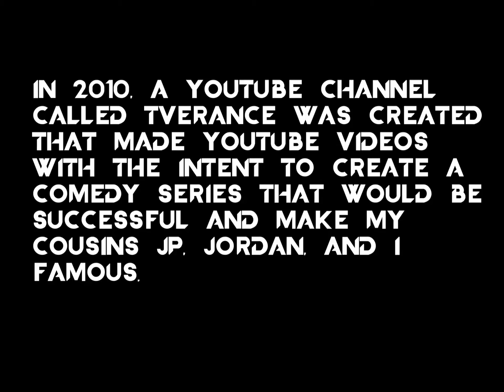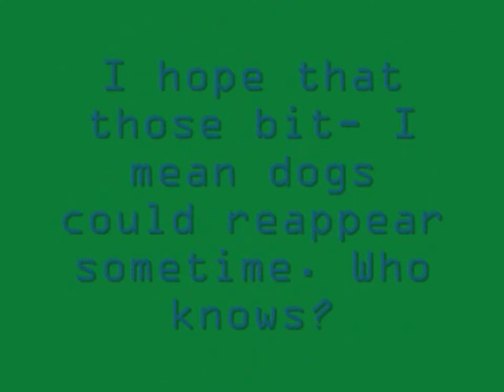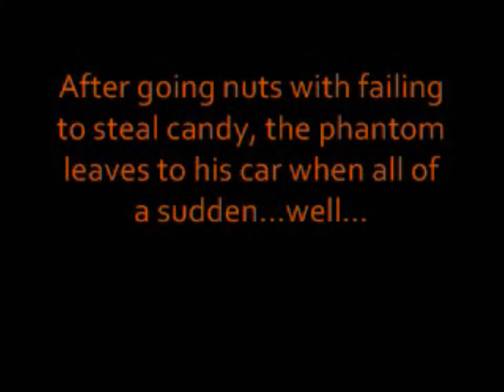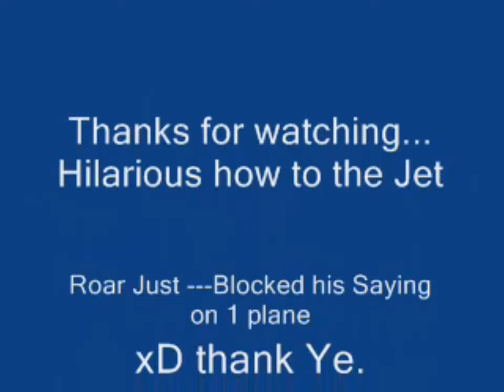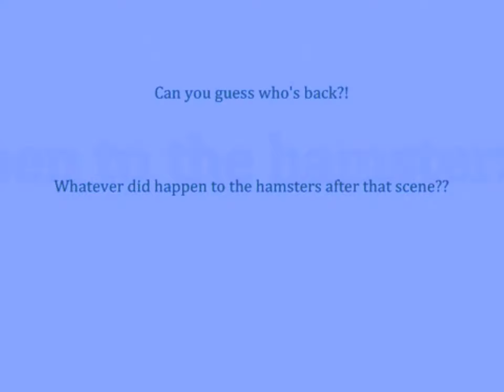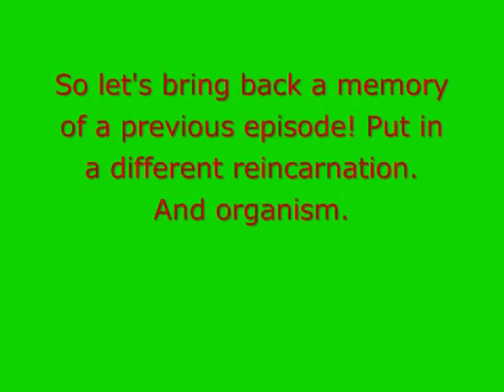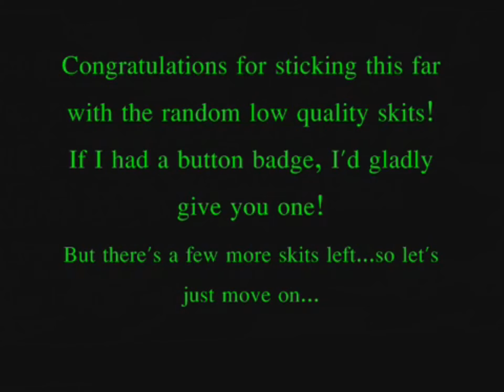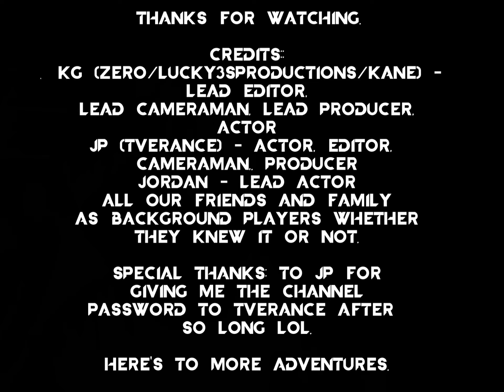Jordan Friends The World - The Complete Series (Season 1 Unfinished/Movie) [Zero Archives #022]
This is an entire compilation of a partnership YouTube series on my first group YouTube channel Tverance, conducted with my cousins JP, Jordan, and myself.

This is "Jordan Friends The World" ("JFTW"). In this series from over a decade ago, a young man named Jordan tries to friend the world around him, from animate to inanimate objects. Except, things don't always go his way and he ends up making more enemies than he does friends. Join us as we embark on an adventure to see through the eyes of Jordan, a young man looking to befriend anything, and everyone, he crosses paths with.

All these videos span from October 17th, 2010 - September 25th, 2011, originally done on a 1.3 megapixel phone camera, edited and upscaled for HD viewing and removing potential copyright for the music used. There are some never-before-seen clips and credits in this new version.

The old episodes (some unlisted or unviewable due to copyright, are available on Tverance.

CREDITS:
*KG (ZERO/LUCKY3SPRODUCTIONS/KANE) - LEAD EDITOR, LEAD CAMERAMAN, LEAD PRODUCER, ACTOR
*JP (TVERANCE) - ACTOR, EDITOR,  CAMERAMAN, PRODUCER
*JORDAN - LEAD ACTOR
*ALL OUR FRIENDS AND FAMILY
*AS BACKGROUND PLAYERS WHETHER THEY KNEW IT OR NOT.

SPECIAL THANKS: TO JP FOR GIVING ME THE CHANNEL PASSWORD TO TVERANCE AFTER  SO LONG LOL.

HERE'S TO MORE ADVENTURES.

This archive is a collection of videos that have been tucked away and never shown to the public throughout the years. Some of these videos are from other related channels I have had/shared and wanted to put here. For the ones that have not been put on YouTube yet, they have been stored away collecting virtual dust. There is potentially uncut, graphic/uncensored (language) content that can be part of these files that DO NOT reflect the current opinions and attitudes of myself and others. Most of this is just personal collection of my life taken through the years that I wanted to show in its raw form. Also, this is just a way to preserve the content as is or work around potential copyrights, storage space, and other reasons why I wanted to post them here. For what it is worth, I hope you enjoy them and if not, there’s always other videos out there far better than mine after all. Thanks for taking the time to watch and read!